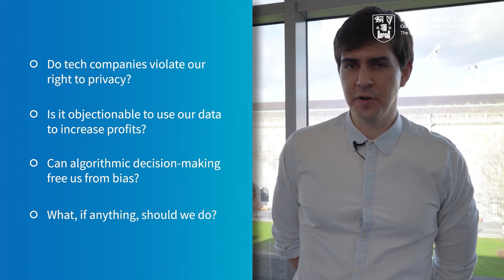Big Data, AI, & Ethics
One of six new in-person CPD courses offered by the School of Social Sciences & Philosophy.

Speaker:
Dr. William Ratoff